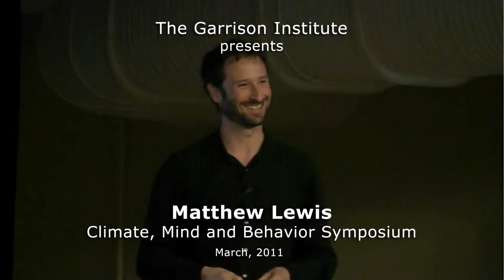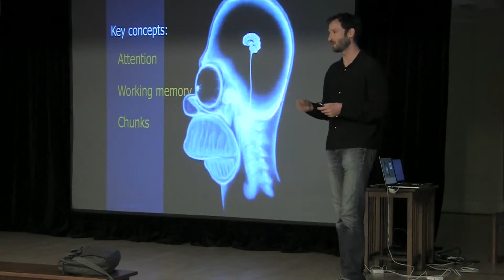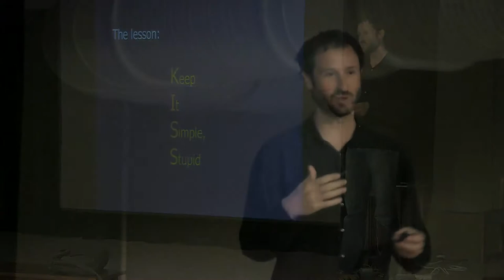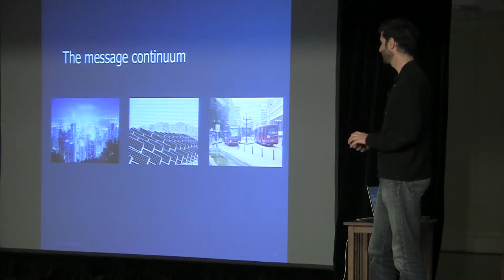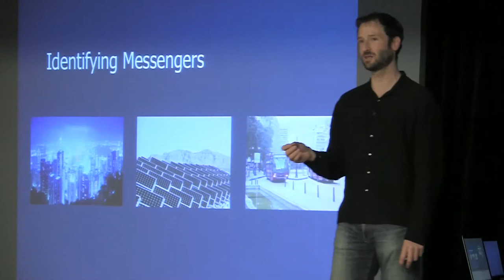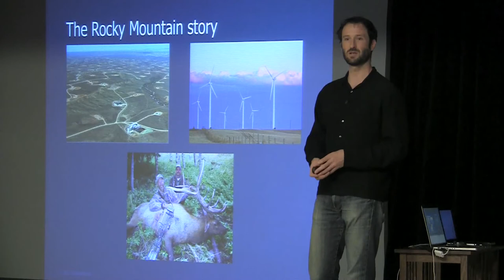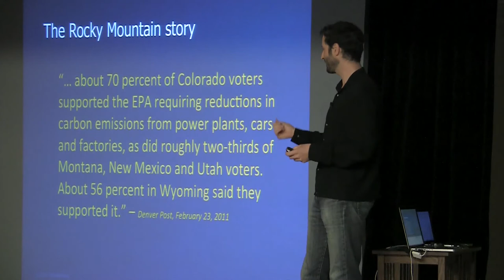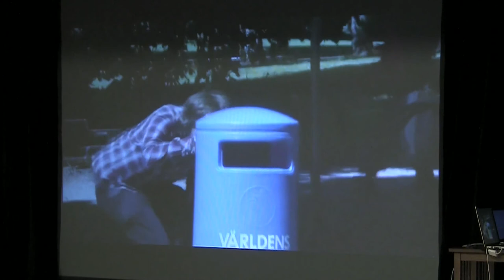Matthew Lewis: The Strategic Story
At the Garrison Institute's 2011 Climate, Mind and Behavior Symposium, Matthew Lewis of the ClimateWorks Foundation discusses the value of stories as a means of influencing and changing behavior. He puts forward several pieces of communications advice, including the importance of crafting programs that can be integrated into our everyday lives and identifying the right messengers to disseminate important ideas. To learn more about the Garrison Institute's Climate, Mind & Behavior Initiative: